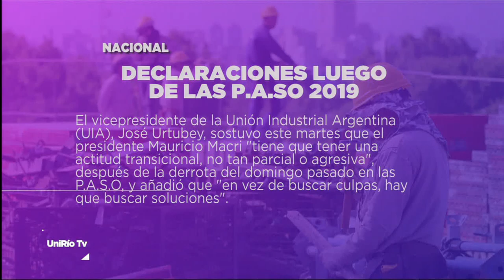DESTACADOS DEL DÍA